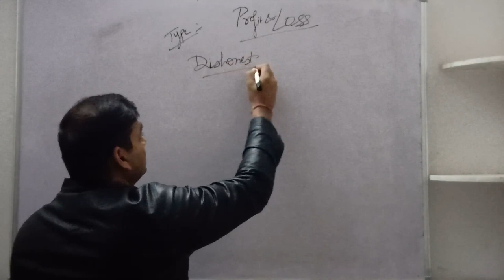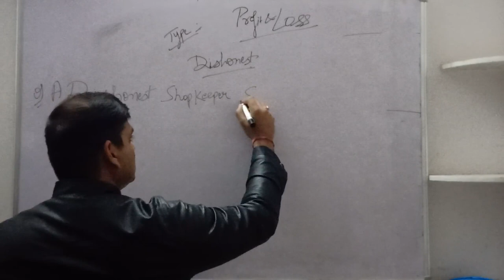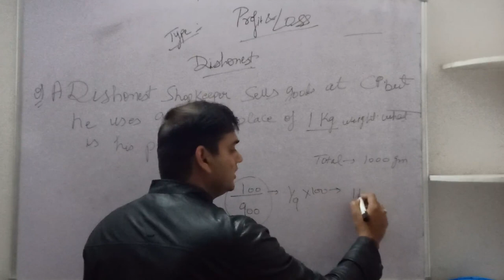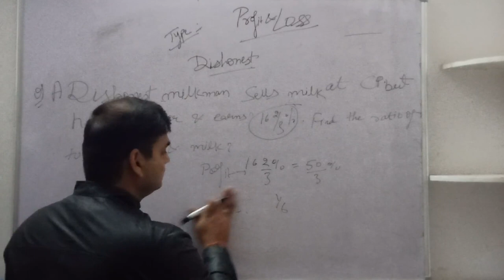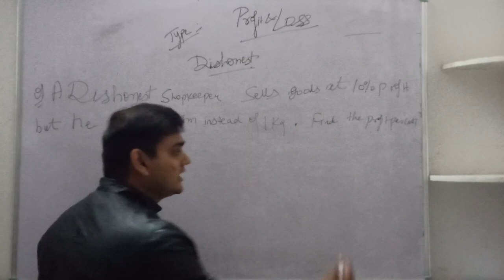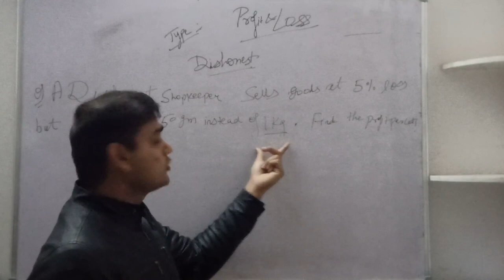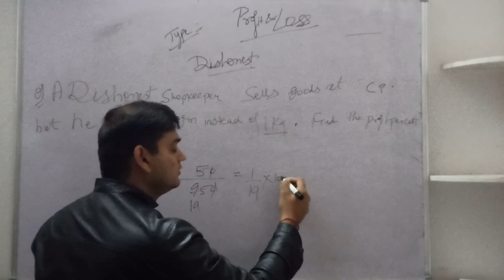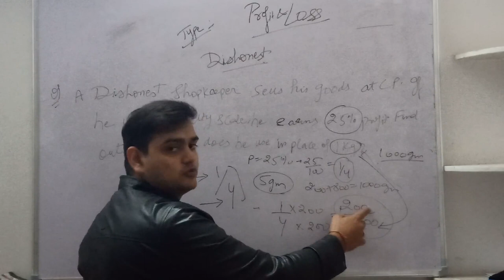PROFIT AND LOSS: DISHONEST SHOPKEEPER(बेईमान दुकानदार) के सवाल अब चुटकियों में by Excise Inspector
Short tricks: PROFIT AND LOSS: DISHONEST SHOPKEEPER(बेईमान दुकानदार) के सवाल अब चुटकियों में by Excise Inspector